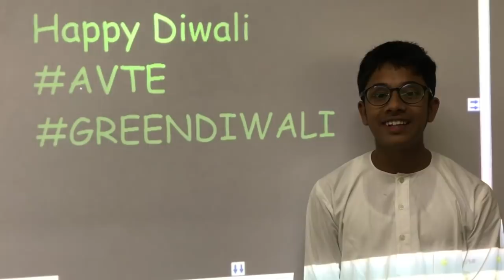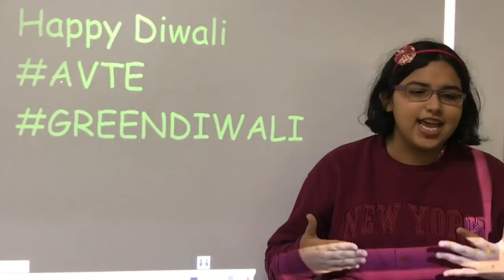GREEN DIWALI || Message to Society by TEAM AVTE and Students || Happy DIWALI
Wishing you Happy Diwali